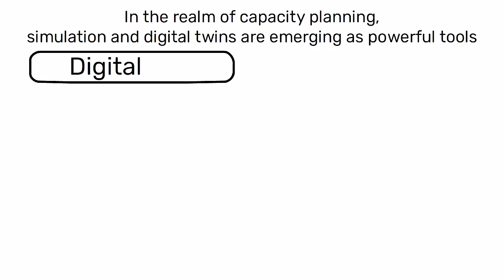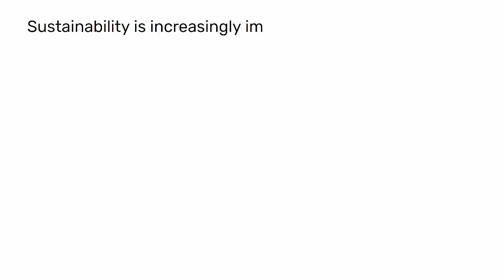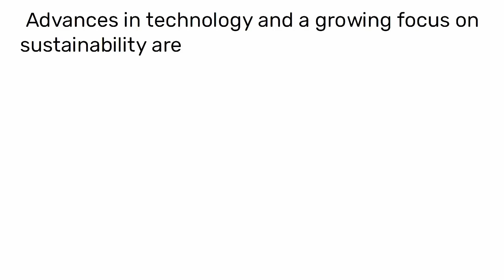Capacity Planning | E7 | Simulation and Digital Twins for Capacity Planning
Simulation, digital twins, and Industry 4.0 are revolutionizing capacity planning. These technologies optimize workflows, predict impacts, and enhance efficiency. Integrating sustainability reduces waste and energy use, improving both environmental and operational performance.

✍ Here is the transcript of the video summarized:

**Simulation and Digital Twins:**

Digital twins, virtual replicas of physical systems, allow engineers to simulate operations and identify bottlenecks, optimizing workflows and predicting changes' impacts on capacity.

**Industry 4.0:**

Integration of cyber-physical systems, IoT, and cloud computing enables real-time data insights, accurate demand forecasting, and dynamic capacity planning. Predictive analytics and automation enhance capacity without significant investment.

**Sustainability:**

Lean principles reduce waste and improve efficiency, making capacity planning more sustainable. Reducing energy use and minimizing waste free up capacity and deliver environmental and operational benefits.

**Conclusion:**

Embracing technology and sustainability trends transforms capacity planning, optimizing capacity, efficiency, and environmental performance.

Hi,

my name is Mark Anderson a 20+ year Lean Expert.
I have created LeanVlog because I want to spread Lean Thinking worldwide and I think the video is the most effective way to teach, learn, and spread knowledge.

If you want to stay in touch with me you can choose the channel you prefer.